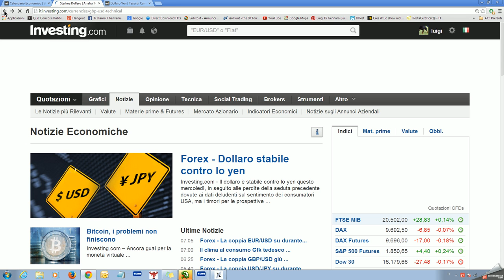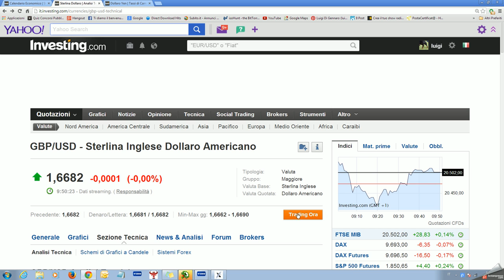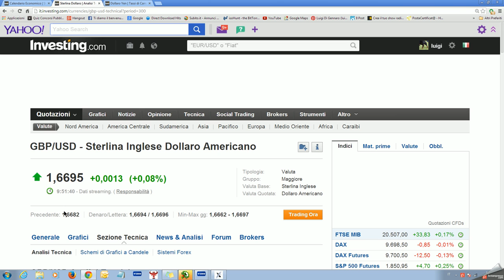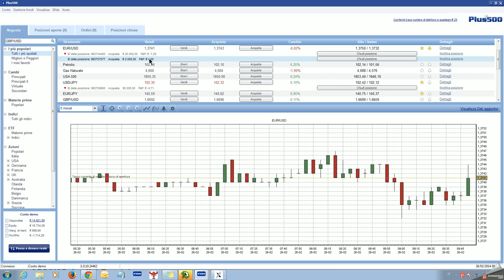2014-02-26 09h53_07